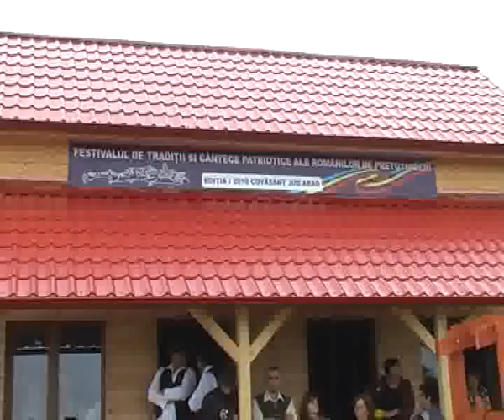Covasint Romani de Pretutindeni 3.flv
Festivalul Românilor de Pretutindeni Tabăra Bisericii Ortodoxe din Covăsînţ 25 iulie 2010